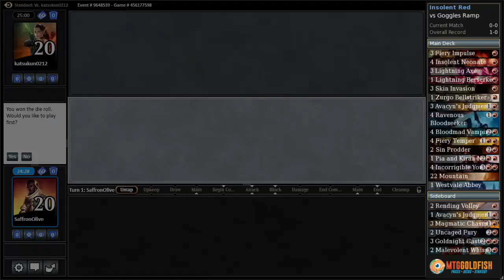Budget Magic: Insolent Red vs Goggles Ramp (Match 2)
Can we madness our way to victory before our opponent generates an insurmountable advantage with Pyromancer's Goggles? We're about to find out!